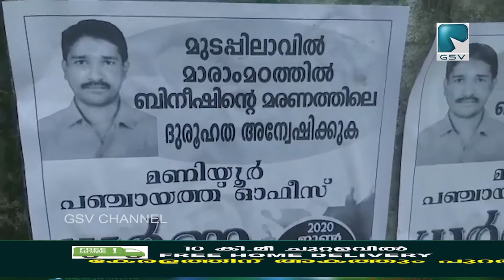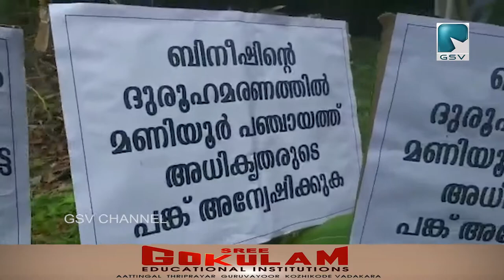മണിയൂർ മുടപ്പിലാവിൽ മാരാം മഠത്തിൽ ബിനീഷിന്റെ മരണത്തിലെ ദുരൂഹത അന്വേഷിക്കണം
മണിയൂർ മുടപ്പിലാവിൽ മാരാം മഠത്തിൽ ബിനീഷിന്റെ മരണത്തിലെ ദുരൂഹത അന്വേഷിക്കണം എന്നാവശ്യപ്പെട്ട് ആക്ഷൻ കമ്മിറ്റിയുടെ നേതൃത്വത്തിൽ പഞ്ചായത് ഓഫീസിനു മുന്നിൽ ധർണ സമരം സംഘടിപ്പിച്ചു